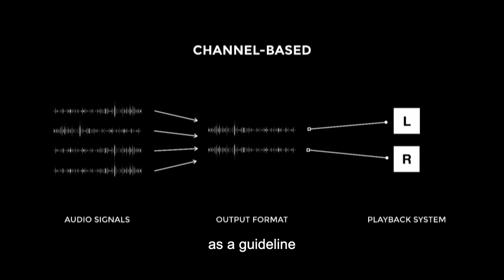Sónar+D Masterclass 2019: Ludovico Vignaga (Teaser)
Ludovico Vignaga gives an experts’ view on the most significant concepts and tools that are shaping the next generation of sound experiences and music creation.